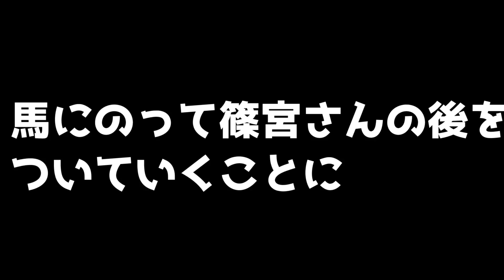【The Elder Scrolls Online日本語版】ハロウィンイベントがやってきた #９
種族DK(ドラゴンナイト)のオークでプレイ中です！勢力はダガーフォール！

物語の背景はThe Elder Scrolls　skyrim【スカイリム】の１０００年前のお話をオンラインでやるゲームです
The Elder Scrolls Online:エルダースクロールズオンライン：ESO

フリーmusic☆ 　KK様　REV様 UK様　スス様　もっぴーサウンド様